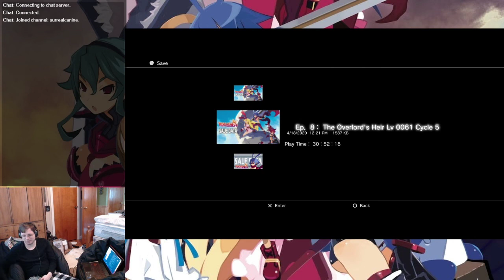Disgaea D2 - Episode 8 Map 6 (Boss)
Stage played: Utopian Abyss (8-6)